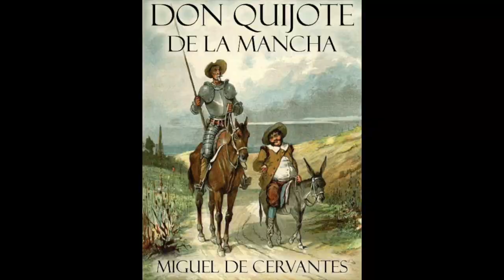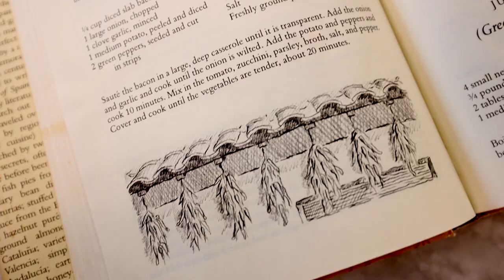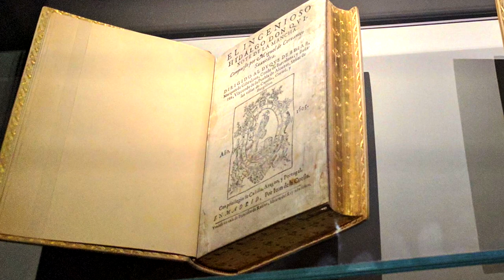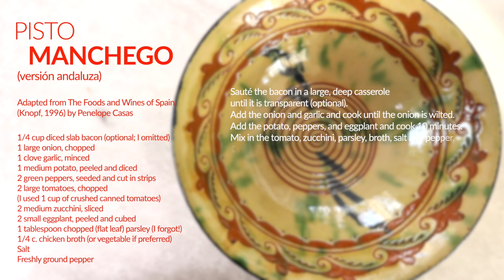Pisto Manchego: a Culinary Tour of 17th Century Spain.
Moorestown Friends School Spanish teacher Jennifer Branscom and her daughter Alexandra make a Spanish dish, along with tapas and desert, illustrated with cultural references.